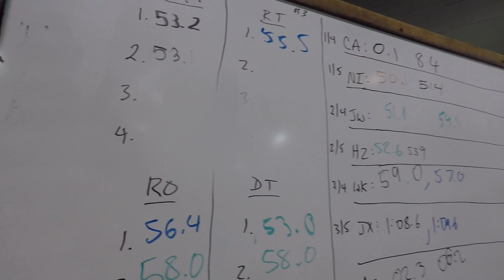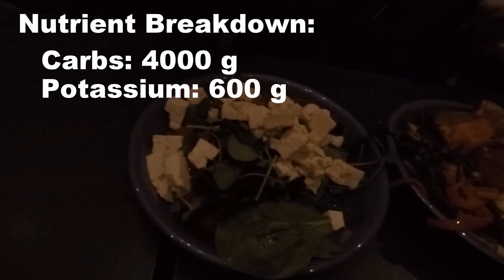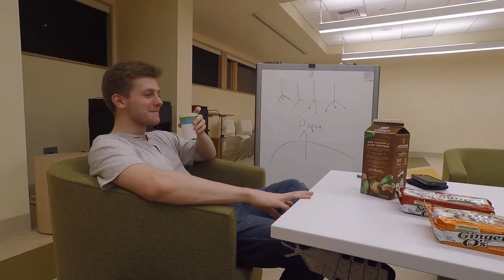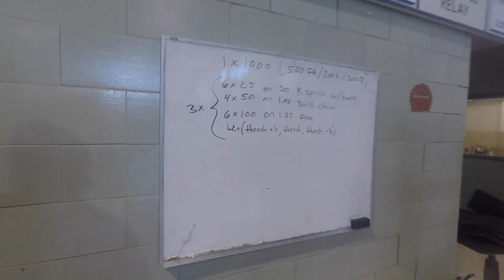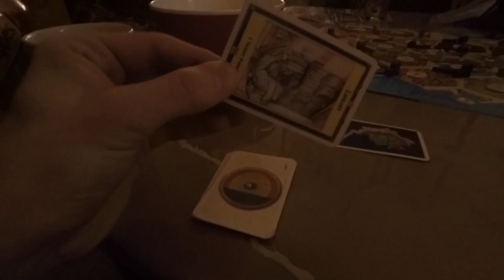WE WERE SO CLOSE!! // Vlog 2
Watch as The Phillips Academy Boys Varsity Swim Team prepares for their meet against national powerhouse Peddie and travels to Suffield Academy to face off against them in an intense tri-meet.

Very sorry that there isn't much meet footage but we were limited for various reasons.